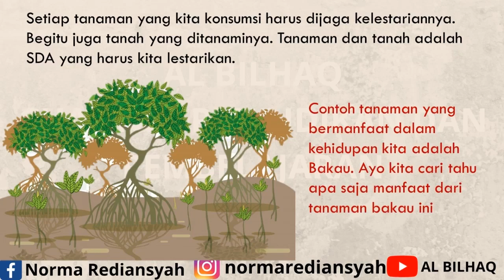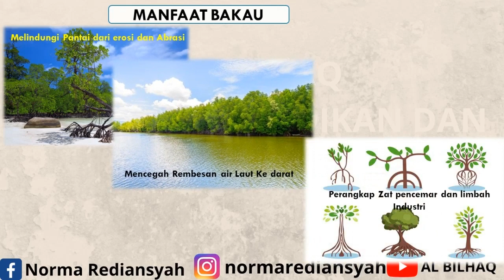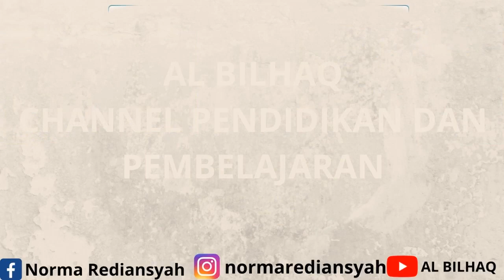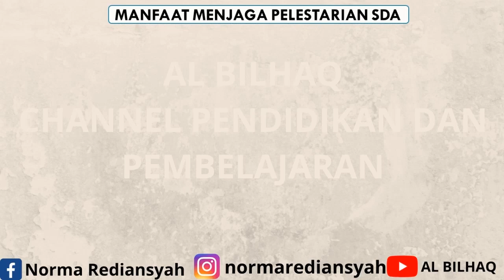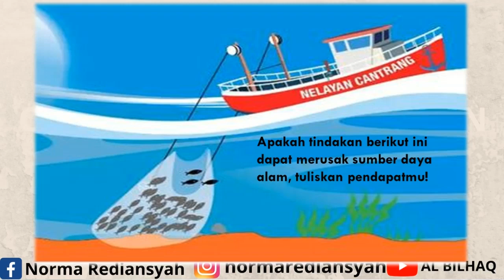Keseimbangan dan Pelestarian Sumber Daya Alam Kelas 4 Tema 4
Sumber daya alam dimanfaatkan untu memenuhi kkebutuhan manusia oleh karena itu harus dilestarikan. AYo kita simak video ini, supaya kamu dapat memahaminya